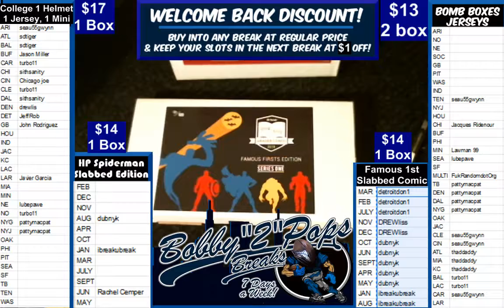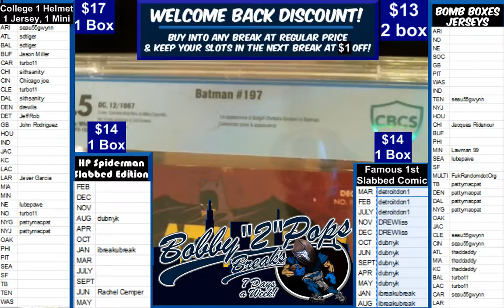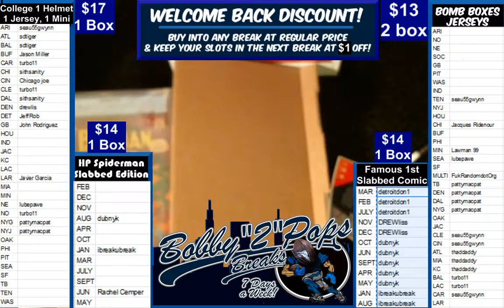1 30 19 Famous Firsts Slabbed Comic 1 Box Break Batman #197 DEC